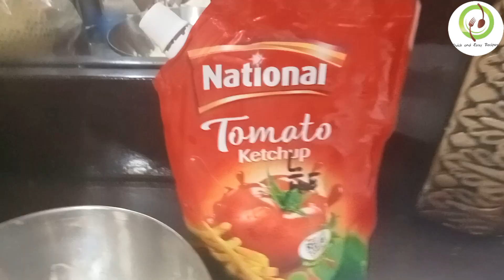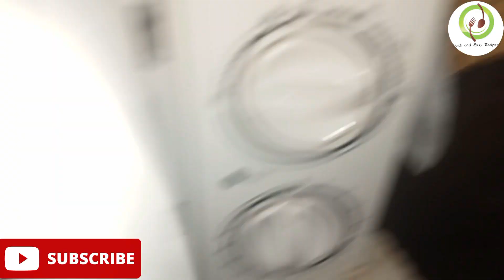Pizza Bread Recipe||Quick and Easy Bread Pizza Recipe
Pizza Bread
Bread Pizza
Spicy Pizza